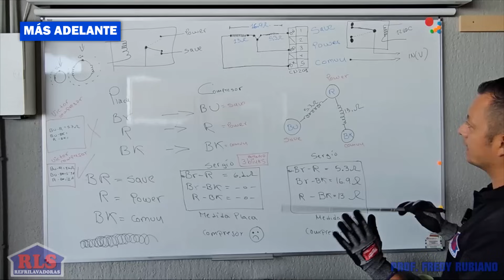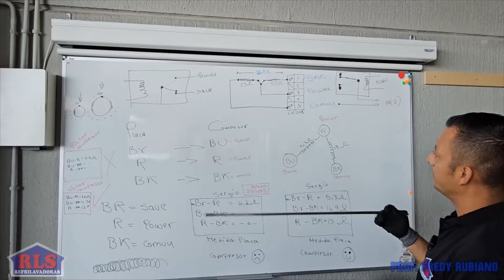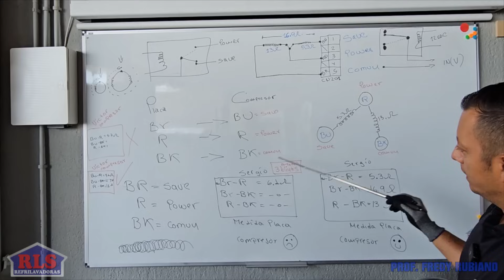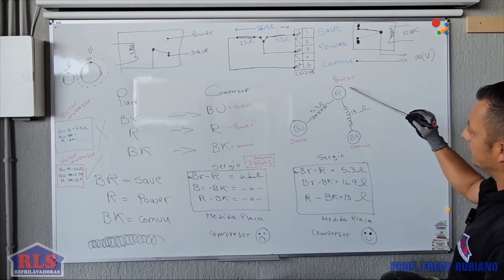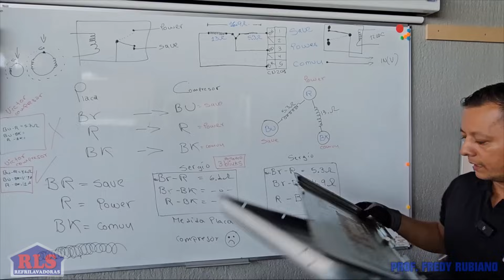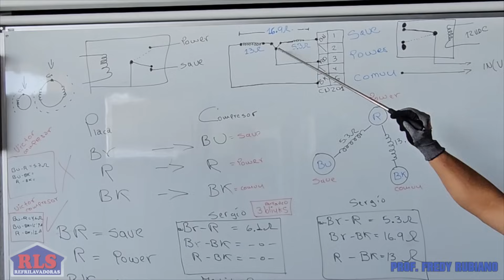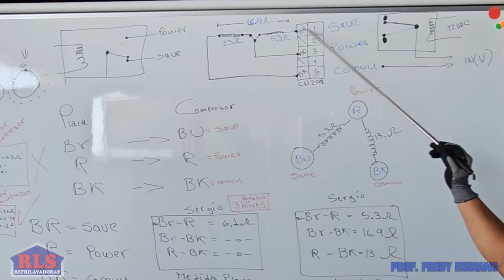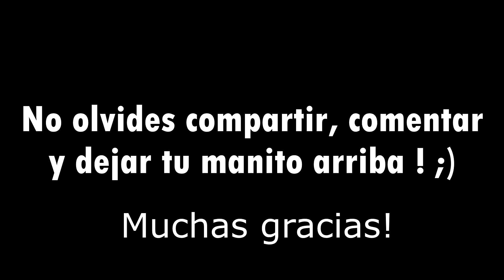Refrigerador LG trabaja 1 día bien y luego no | Parte 1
¿Quienes somos?

Refrilavadoras del sur somos una empresa en linea blanca, que maneja tanto como la parte de enseñanza en nuestro instituto técnico contando con cursos presenciales y próximamente cursos en linea, la parte de venta de repuestos de lavadoras y neveras en nuestro local físico ubicado en Jamundi valle del cauca, Colombia.

Nuestra meta es llevar un muy buen aprendizaje  con la experiencia adquirida al trascurso de 18 años de trayectoria en el tema. Por eso en cada vídeo tratamos de ser lo mas natural llevando un paso a paso de como realizar cada trabajo.

-REFRILAVADORAS DEL SUR